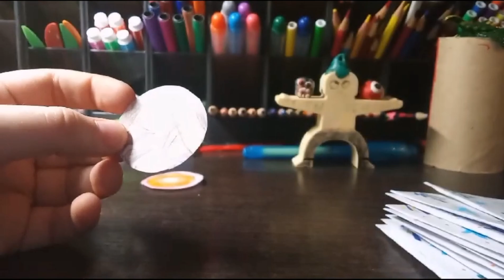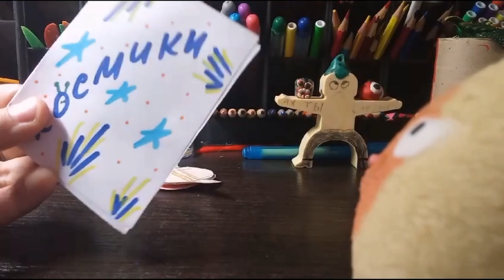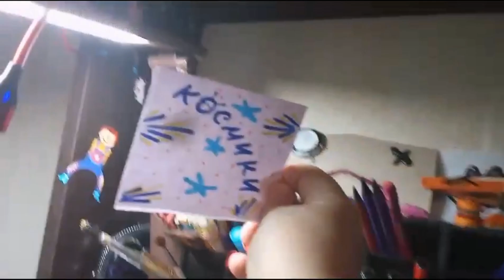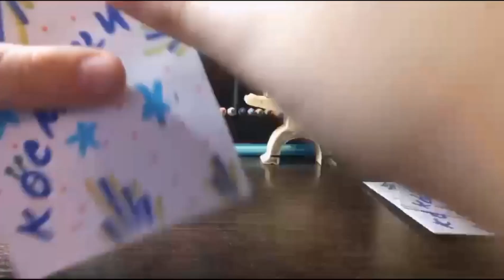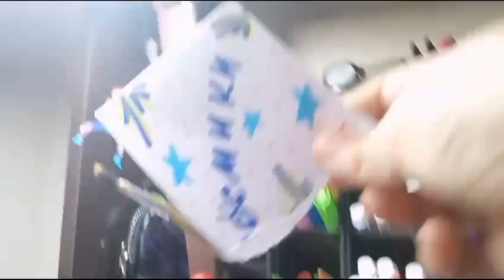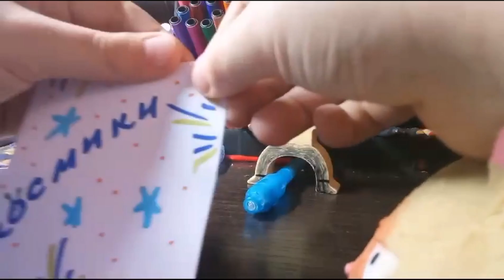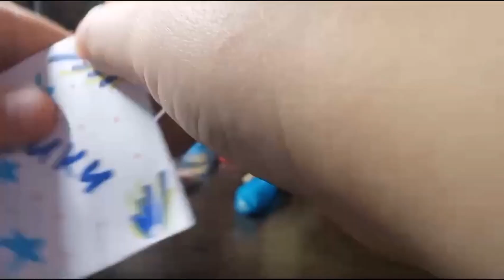Ура! Новая коллекция! Космики!